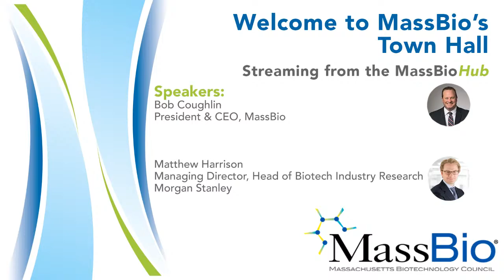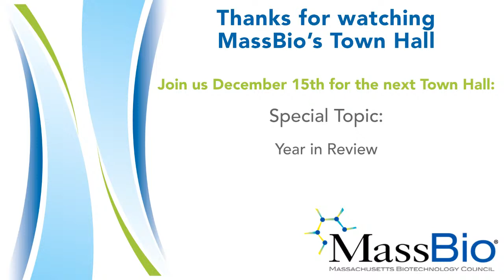MassBio Town Hall - 2021 Biotech Outlook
MassBio’s President & CEO, Bob Coughlin, will host a regular virtual Town Hall for members. This will be an opportunity for our members to ask questions, hear what MassBio is up to, and learn more about the state of the industry amidst the COVID-19 pandemic.

This Town Hall will feature Matthew Harrison, a Managing Director and Head of Biotech Industry Research at Morgan Stanley, who will share predictions for the biotech outlook in 2021.